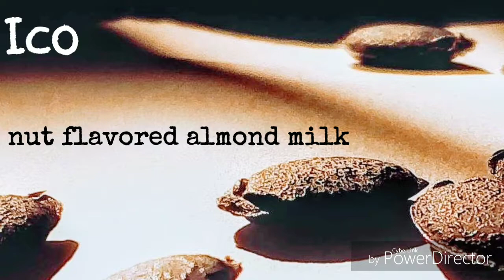Ice nut flavored almond milk